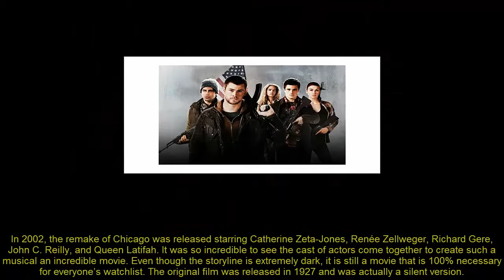10 Modern Movie Remakes That Were Great (& 5 That Bombed)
Sometimes a movie remake can end up amazing. Unfortunately, epic failures can also happen.

Sometimes when movie producers decide to remake a movie, it ends up amazing! Moviemakers know exactly what they are doing when they cast certain actors, choose certain filming locations, and come up with fresh content that makes the newer version stand out in a more amazing and interesting way. Unfortunately, epic failures can happen when it comes to remaking movies as well.